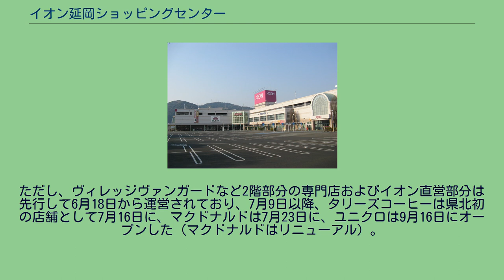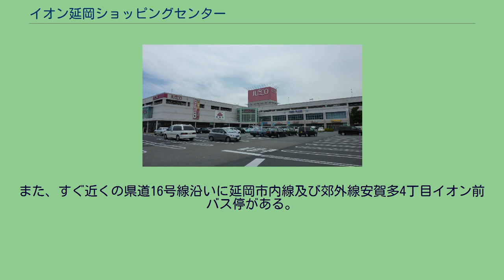イオン延岡ショッピングセンター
イオン延岡ショッピングセンター（イオンのべおかショッピングセンター）は、宮崎県延岡市にあるイオン九州のショッピングセンターである。
イオン延岡店を核に76の専門店（2011年9月末現在）が並ぶ。
1996年4月24日に「延岡ニューシティショッピングセンター」として開店し、2011年3月1日に現在の名称に改称された。
本項では、前身の運営会社であった旭ジャスコやかつて存在した旭化成サービスについても記述する。
イオン延岡ショッピングセンターの源流は、旭化成の前身、日本窒素肥料が1923年に延岡に進出し従業員向けに消費財を供給する福利厚生施設（供給所）を設置したことに遡る。
市中価格より遥かに安価で提供していたことで一般市民も多く利用していたが、これに地元商店街が反発。
1950年代には供給所の利用を社員とその家族や関係者に限定したが、次第に制限は有名無実化した。
1968年8月27日に「旭化成サービス」（旭化成の100％子会社、店舗ブランド名旭サービス）として一般企業となったことで堂々と利潤を追求できるようになり、最盛期には日向市・都城市にも進出を果たしていた。
1989年12月1日、旭化成は宮崎県北地域の地域開発構想「カルチャーアッププラン21」を策定し、その推進母体として「シーユーピー事業」（現・旭化成オフィスワン）を同月22日に設立。
この中に本店をショッピングセンター形式・都市型百貨店形式に転換、旭化成恒富社宅跡地に建設することが掲げられ（「ヤーク事業」と通称される）、1992年2月に運営会社として「ヤーク」が設立された。
ヤーク事業は進展せず、紆余曲折の末、1994年11月11日にジャスコ（現・イオン株式会社）との提携を発表し、1995年2月6日に社名はヤークから「旭ジャスコ」に変更、出資比率はジャスコ：シーユーピー事業＝7：3とし、ジャスコを核とした延岡ニューシティショッピングセンターが建設されることとなった。
延岡ニューシティショッピングセンターの開業に伴い、従来の「旭化成サービス」店舗は1996年3月15日18時30分を持って全店閉鎖し、企業としては1996年3月末をもって解散した。
ただし、ボウリング事業（サンボウル）、保険事業（アフラック）、情報通信事業（ドコモショップ）については新旭サービスに継承されている。
旭化成サービスの閉店は前年にダイエーが延岡に進出したことも関係しているが、当のダイエーもまた2000年に閉店している。
延岡ニューシティショッピングセンター ジャスコ時代末期の店舗概観（2010年5月） 1996年4月24日にソフトオープン。
売り場面積は22,421平方メートルと宮崎県内で宮交シティに次ぐ規模の商業施設であった。
正式開業は同月27日であり、開業式典にはジャスコ（現・イオン株式会社）会長岡田卓也や旭化成会長山口信夫も参列した。
当初は旭化成側の都市型百貨店としての構想を具象化したかたちで、2階部分の約4,500平方メートルを用いてボンベルタ橘のテナント「ボンベルタ延岡ニューシティー」が入居したが、1996年度・1997年度ともに赤字を計上し、ボンベルタ橘本体の経営に悪影響を及ぼしかねないことを理由に1998年8月20日に撤退した。
1999年8月21日には運営会社の旭ジャスコが九州ジャスコ（現・イオン九州）へ合併され、イオン九州による直営となった。
2003年には南東部分（当項目の画像の左側にあたる）を増床し、同年10月28日より運営を開始した。
売り場面積は25,611平方メートル（従来の1.3倍）、敷地面積は48,387平方メートルに広がった。
2002年度の売上高は約134億円であった。
2011年3月にイオングループの店舗ブランド名統一のため、核店舗の「ジャスコ延岡ニューシティ店」がイオン延岡店と改称された。
これに伴って、ショッピングセンター名を「イオン延岡ショッピングセンター」に改称した。
この年には専門店の改装・入れ替えなどといった売り場のリニューアルを実施、同年7月9日に本格的な運営を開始した。
ただし、ヴィレッジヴァンガードなど2階部分の専門店およびイオン直営部分は先行して6月18日から運営されており、7月9日以降、タリーズコーヒーは県北初の店舗として7月16日に、マクドナルドは7月23日に、ユニクロは9月16日にオープンした（マクドナルドはリニューアル）。
19...